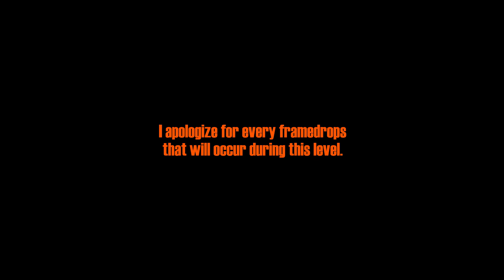DOOM 2 [Scythe 2] Level 30 Haunting Dreams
Haunting Dreams is the final level of Scythe 2. Unlike most Map30's, which show the player down against the Icon of Sin, this attempts something different. The layout consists of a main area hub (in the style of the hell episode) packed with monsters. From there the player must, in order, visit five subsections via teleports. Each subsection is an area from one of the previous five episodes, but with much different monsters. The player must return to the main hell area every time between areas. After clearining the fifth side area, the boss room, which is a group of Afrits, becomes accessible. From there the player teleports to a harmless Icon of Sin and is killed upon its death; however this ends the game.

The music in this map is a midi version of the song "Church of the Machine" by Symphony X.

Scythe 2 is a 32-level megawad for Doom II. Released by Erik Alm in June of 2005.

This level is played with Project Brutality on Last Man on Earth difficulty and Deathwish, with 99% kills, 96% items and 100% secrets.

Project Brutality version is Test 3.0 Alpha 1-21-18.